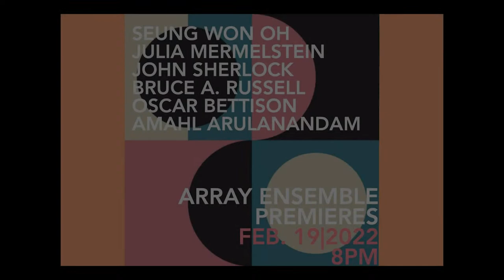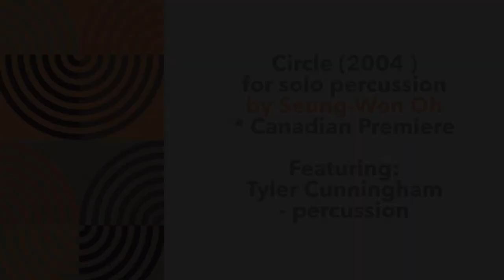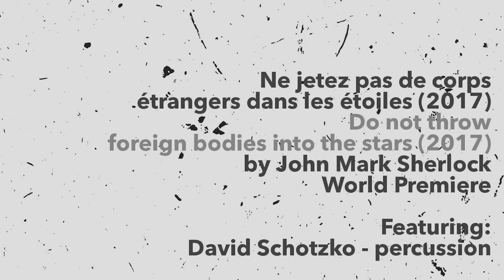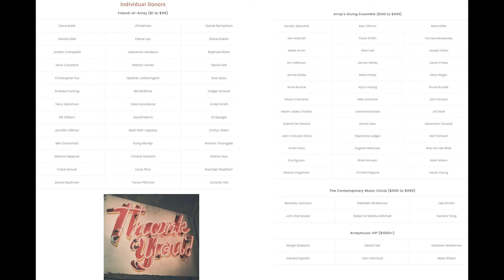Array Ensemble: Premieres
Arraymusic’s annual premieres concert returns after a COVID-enforced hiatus! This year’s event features an exciting set of World and Canadian Premieres by acclaimed composers from Ontario and abroad.

PROGRAM

Amahl Arulanandam (ON) – MOODy Bloops (2022) for solo cello and electronics *WORLD PREMIERE
– Amahl Arulanandam, cello

Oscar Bettison (UK/USA) – Threaded Madrigals (2014) for solo viola *CANADIAN PREMIERE
– Sheila Jaffe, viola

Seung-Won Oh (Korea/USA) – Circle (2004) for solo percussion *CANADIAN PREMIERE
-Tyler Cunningham, percussion

Julia Mermelstein (ON) – Capsule (2020) for for solo bass clarinet and electronics *WORLD PREMIERE
– Colleen Cook, clarinets

Bruce A. Russell (ON) – Dream of a Blue Elf for solo piano *WORLD PREMIERE
– Stephen Clarke, piano

John Sherlock (ON) – ne jetez pas de corps étrangers dans les étoiles (2017) for solo percussion *WORLD PREMIERE
– David Schotzko, percussion

THE ARRAY ENSEMBLE
Since its beginnings in 1972, the Array Ensemble has created and presented hundreds of new Canadian and international compositions to audiences in Toronto, across Canada, and beyond. A flexible ensemble featuring a core instrumentation of five of Toronto’s most dedicated new music performers, each Array Ensemble season balances world premieres with performances of seldom heard and classic works by established and new generation composers from a wide range of artistic and cultural perspectives.